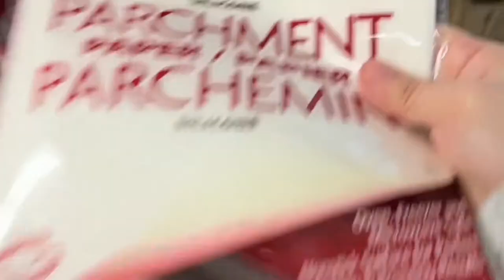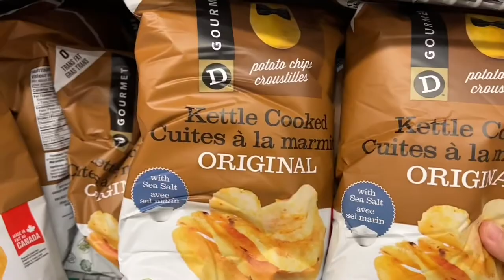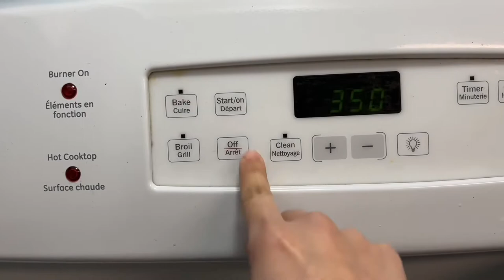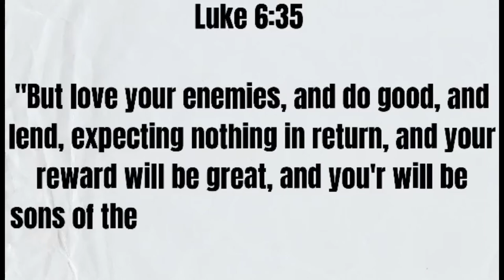LIFE IN CANADA SERIES - A day in my life making delicious carbonara and hot pandesal bread 😋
This is my real LIFE IN CANADA series
And i hope that I inspire everyone for doing this video
Specially to all the moms out there
who struggle every day with what they cook
Making this video so that they will have an idea of ​​what recipe we can cook for our family

Btw, I live in downtown Winnipeg and our apartment is near in university, bus station, mall, coffee shop restaurants and groceries store its very convenient for us and I really love this place.

My name is toni grace and this is my everyday life!